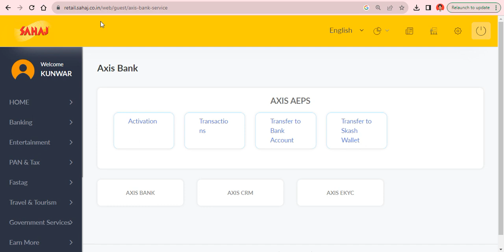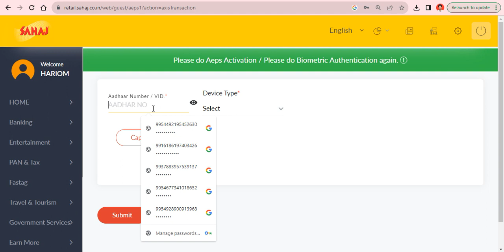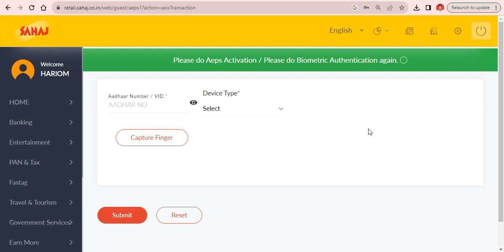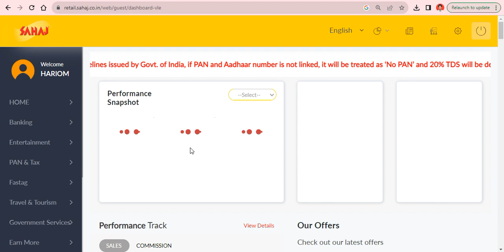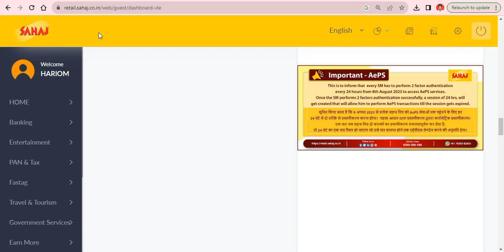Sahaj Axis BC Cash Deposit Service live ll Sahaj Portal Deposit Service live ll Sahaj Axis BC login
Sahaj Mai Axis BC ID Per Deposit & Withdrawal Service live ll Sahaj Portal Deposit Service live

sahaj axis bank csp login,
sahaj axis bank csp lead generation,
sahaj axis bank csp apply online,sahaj
axis bank csp portal,
sahaj axis bank csp csc,
sahaj  axis bank csp kaise le,
sahaj axis bank csp commission chart,
sahaj jan seva kendra kaise le,
sahaj jan seva kendra kaise le 2022,
sahaj jan seva kendra kaise le free me,
sahaj jan seva kendra kaise le odia,
sahaj jan seva kendra kaise le ishan,
how to use sahaj jan seva kendra,
how to registration sahaj jan seva kendra,
how to apply sahaj jan seva kendra,
sahaj jan seva kendra kaise len,
sahaj jan seva kendra ki id kaise le,
how to open sahaj jan seva kendra in up